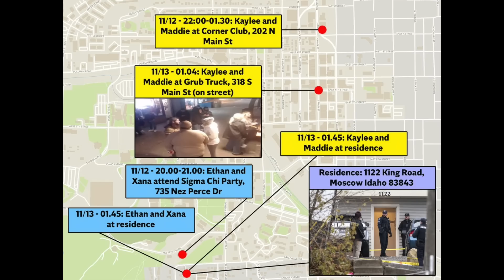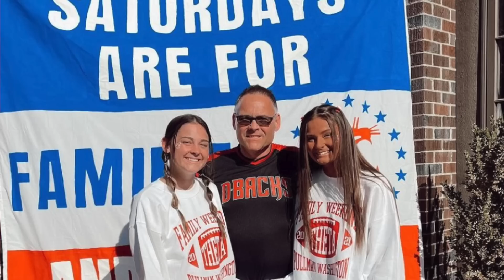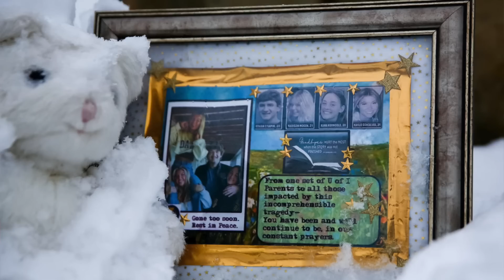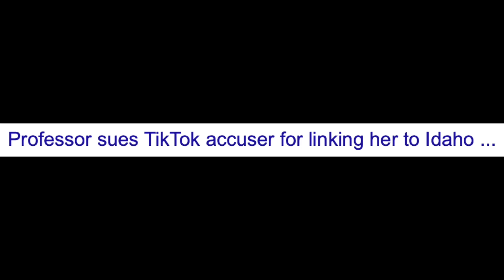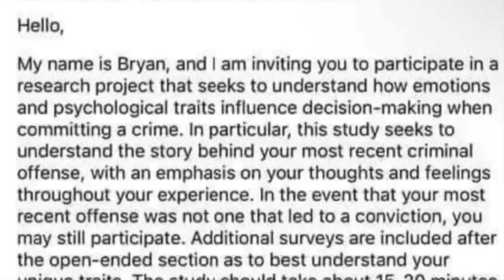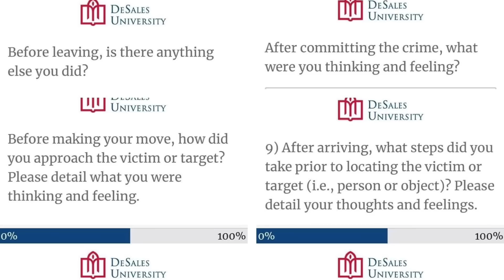What Happened To University of Idaho Students Xana, Ethan, Kaylee, & Maddie? Suspect + Updates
If you have any information about this case - please contact the Moscow Idaho Police Department at or contact them through email at

bryan kohberger, kaylee goncalves, xana kernodle, true crime thursday, university of idaho true crime thursday true crime jackie true crime true crime story true crime podcast true crime youtuber true crime youtubers true crime episode true crime channel true crime updates idaho students idaho case moscow idaho xena kernodle case madison mogen maddie mogen true crime channels